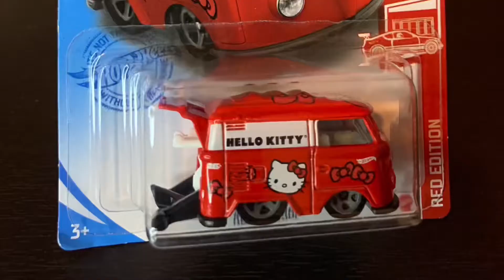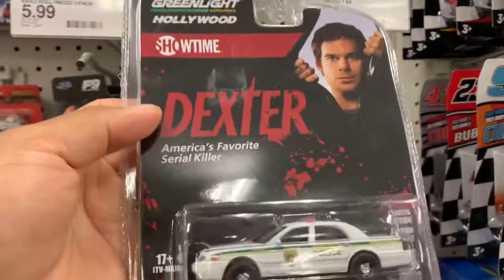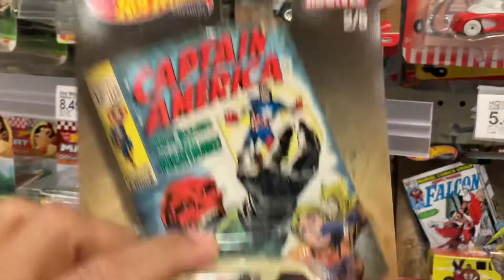Una cacería express , la encontramos colgadita como debe se ser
Vinimos al target y nos encontramos la Pizza planet de madera , colgadita como debe de ser